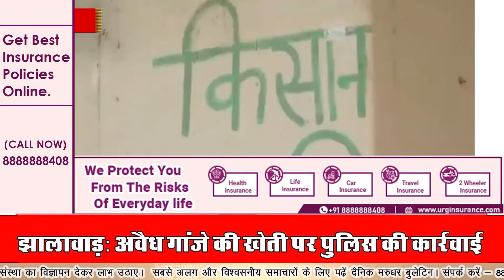प्रदर्शन कर रहे किसानों का गुरुवार को 43वां दिन है